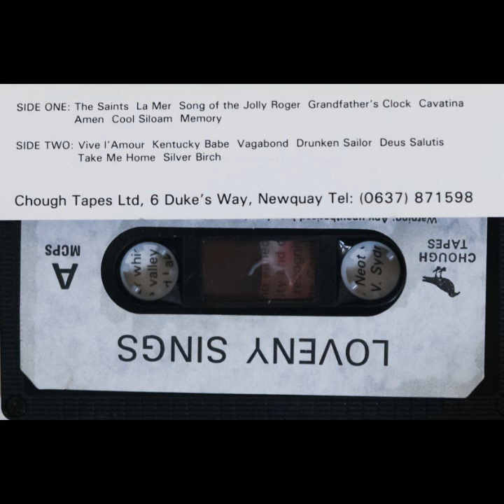Loveny Male Voice Choir - St Neot (Cassette, 1986)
LOVENY MALE VOICE CHOIR

Loveny, the river which flows through the picturesque valley of St. Neot, filling the vast Colliford Lake on its way, is also the name of one of Cornwall's more recently formed choirs.
Loveny has established a reputation for its entertaining concerts with an exciting presentation and varied repertoire. The choir's popularity and distinctive style was given due recognition when in May 1986 it won the Cornish Open Championships.

SIDE ONE:
1. When the Saints (Trad. arr. Hood)
2. La Mer (Querra/Guillou) (arr. Hart) (Solo: Evan Hunter)
3. Song of the Jolly Roger (C. F. Chudleigh/Candish)
4. Grandfather's Clock. (Henry C. Work) (arr. Hunter/Shaw) (Solos: Les Chamberlain, Rudi Gagnon & Peter Ballinger)
5. Cavatina (Myers/Caine) (arr. Hart)
6. Amen (This little light of mine) (Trad. arr. Treloar)
7. Cool Siloam (arr. Roberton)
8. Memory (Lloyd Webber) (arr. Hart)

SIDE TWO:
1. Vive l'Amour Trad. (arr. Parker/Shaw) (Solo: Peter Ballinger)
2. Kentucky Babe (Buck/Geibel) (arr. Hart)
3. Vagabond R.L. (Stevenson/Vaughan Williams)
4. What shall we do with the drunken sailor? (arr. Parker/Shaw)
5. Deus Salutis (Jones, arr. Thomas)
6. Take Me Home  (Edwards/Hand)
7. The Silver Birch  (Alexandrov Solo: George Hartley)

Recorded at St. Neot Church July 1986 by W. Sydney Furze
Cover photo by David Delmage Produced by Chris Blount
Musical Director: Nick Hart
Piano/Organ: Elizabeth Tamblyn
Synthesiser: Gerry Hillman